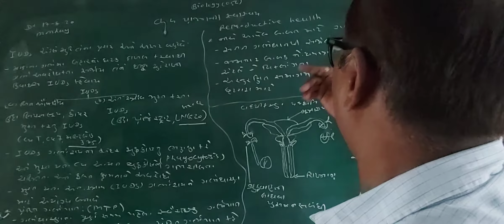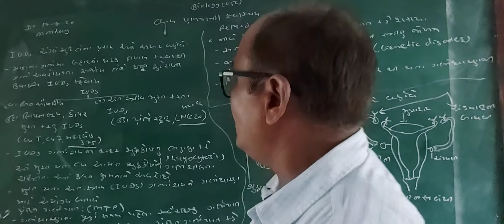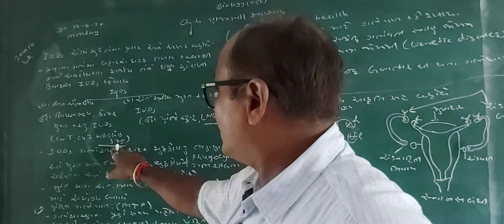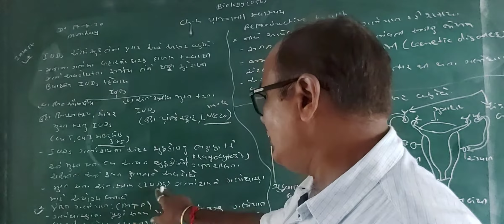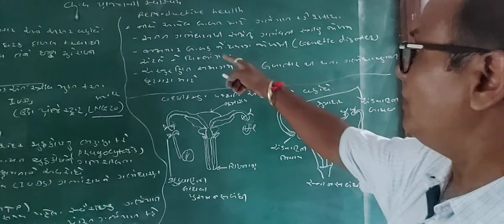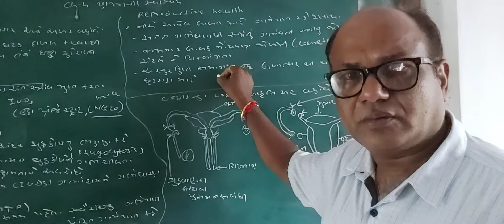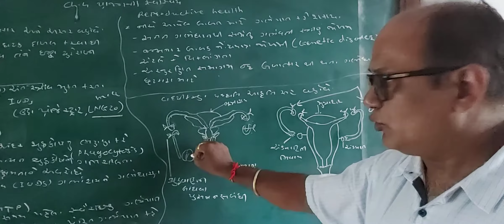Ch:4 12 science: biology (056) part-3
IUDs ,MTP, vasectomy, Tubectomy